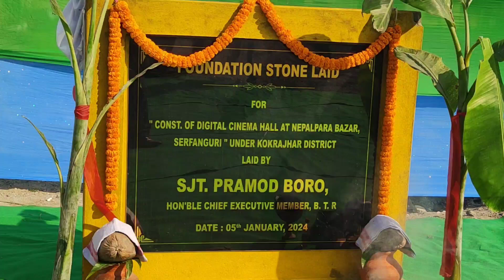Foundation Stone Laid for " Const. of DIGITAL CINEMA HALL at Serfanguri Bazar by Pramod Boro, CEM